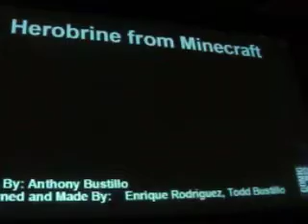SDCCI Masquerade 28 Herobrine from Minecraft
2015 San Diego Comic Con International Masquerade 07/11/15